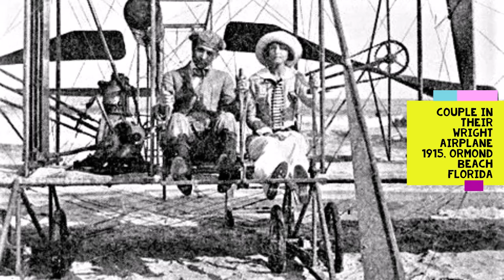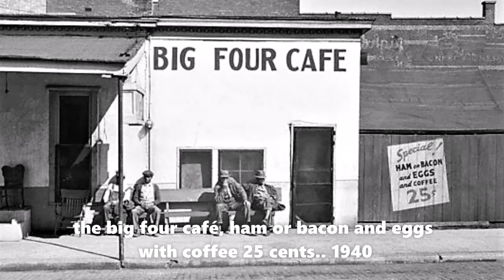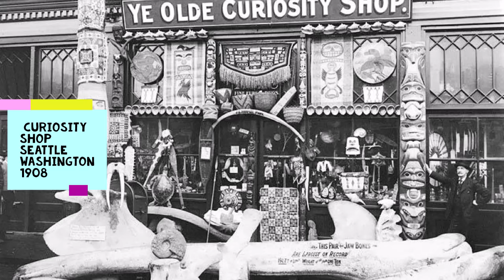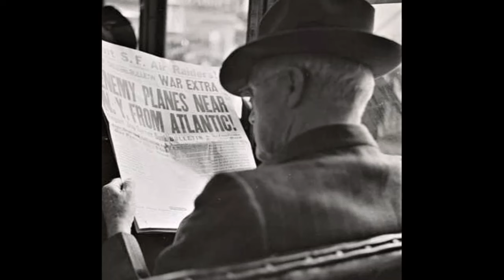Bygone Days Historic Photographs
a quick glimpse of bygone days.. interesting old time photos.. thank you for viewing